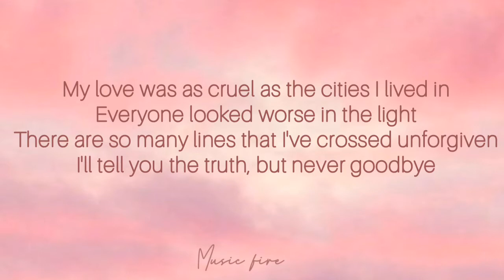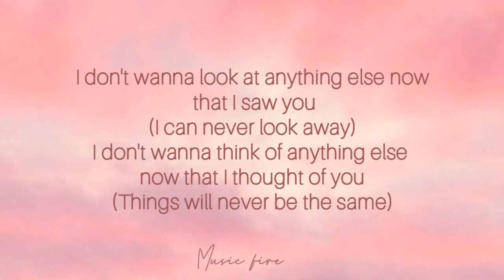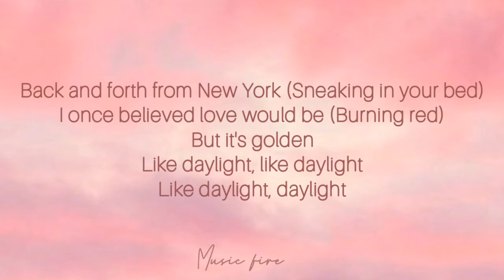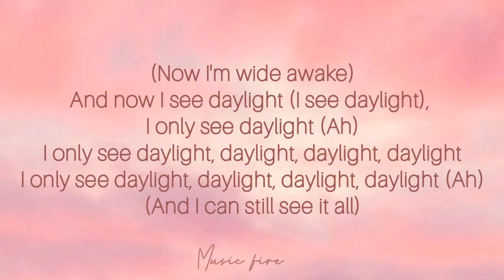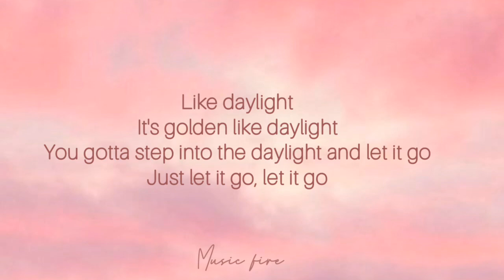DAYLIGHT(Lyrics)Taylor Swift,Music Fire